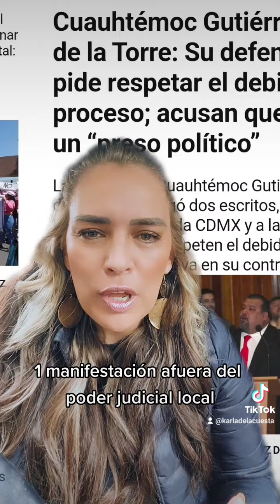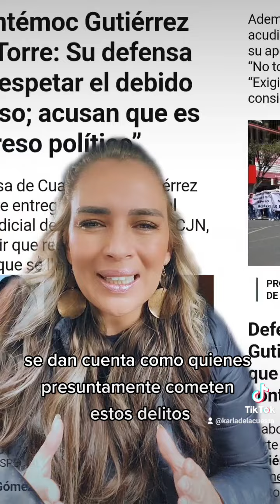casospenales Cuauhtémoc Gutiérrez de la Torre ex líder priísta acusado de tener una red de trata.